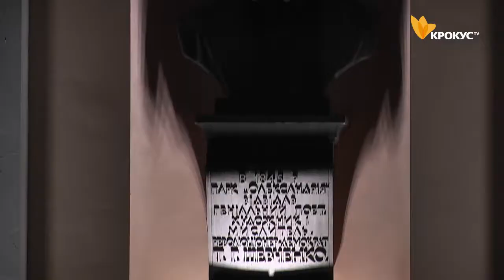На честь ювілею парку "Олександрія"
На честь ювілею парку "Олександрія", білоцерківська перлина отримала неймовірний подарунок - нове, яскраве обличчя.